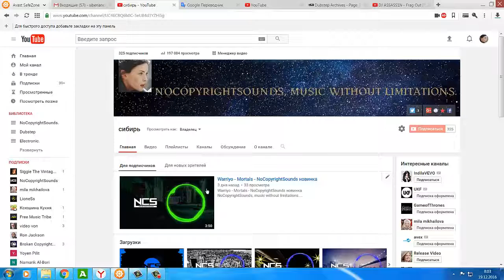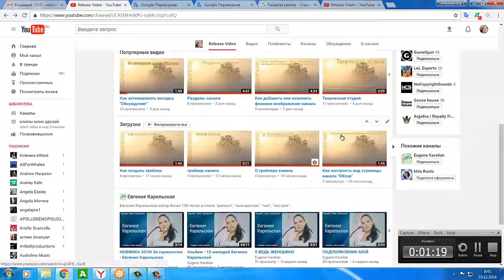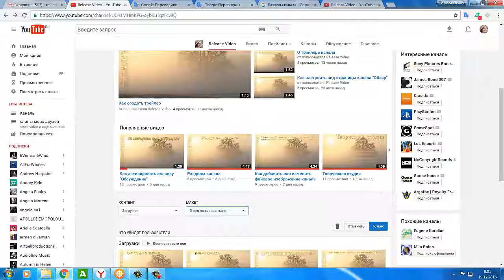Разделы канала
Разделы нужны, чтобы структурировать контент. Если вы их создадите, зрителям будет проще ориентироваться и выбирать, что они хотят посмотреть. На одном канале можно создать до 10 разделов.

Управление разделами
00:36 - Как создать раздел
Прежде всего включите на своем канале вид страницы "Обзор". Затем выполните следующие действия:

1 - Откройте главную страницу канала.
2 - Прокрутите ее вниз.
3 - Нажмите Добавить раздел.
4 - В раскрывающемся меню "Контент" выберите тип контента, который вы хотите поместить в раздел.
5 - В раскрывающемся меню "Макет" выберите, как вы хотите расположить видео в разделе – в ряд по горизонтали или в виде вертикального списка.
6 - Нажмите Готово.

01:47 - Как изменить раздел
1 - Откройте главную страницу канала.
2 - Наведите курсор на нужный раздел.
3 - Нажмите на значок редактирования  в правом верхнем углу.
4 - Внесите нужные изменения в поля "Контент" и "Макет".

02:24 - Как изменить порядок разделов
1 - Откройте главную страницу канала.
2 - Наведите курсор на нужный раздел.
3 - Нажмите на кнопку со стрелкой "вверх" или "вниз".